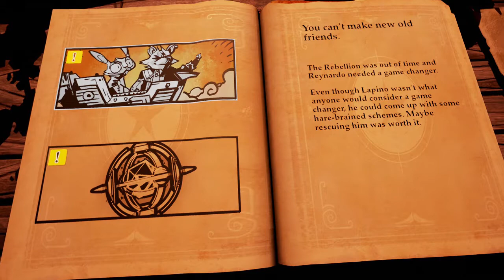THE FIRST 20 MINUTES - Stories: The Path of Destinies Playstation 4 GAMEPLAY (PS4 HD)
The Path of Destinies is an action-RPG built as an enchanted storybook filled with madcap fantasy tales, each told dynamically by a narrator attuned to the player’s choices and actions.
In Stories, each choice you make takes Reynardo into a unique narrative. From tongue-in-cheek takes on heroic adventures to dark, Lovecraftian scenes, Stories’ repertoire is as diverse as it is action-packed. But Reynardo’s fateful decisions won’t always be easy: Sometimes retrieving a weapon lost at the beginning of time means sacrificing the life of an old friend.
Dangerous and filled with hidden treasures and secrets, the world of Boreas serves as the backdrop to Reynardo’s epic tale. The adventurer’s last stand will take him through lush forests, half-buried desert ruins, and ice-topped vertiginous mountains All very colorful and finely detailed, these locales are painted in an art style that recalls both Western comic book illustrations and manga.